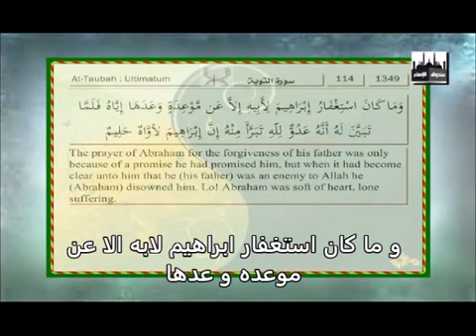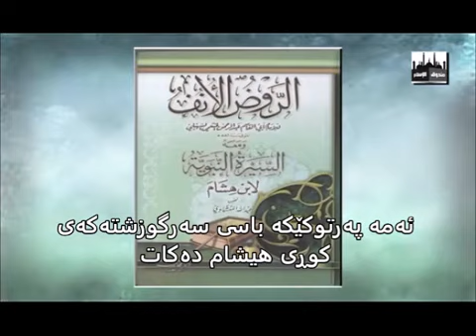سندوقی ئیسلام 14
سندوقی ئیسلام ١٤